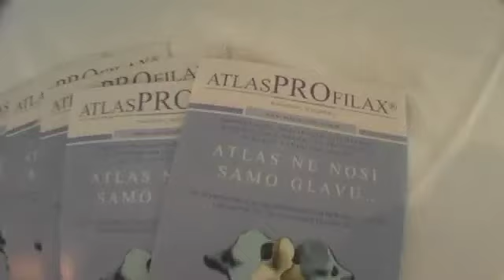Rene pt1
Raspricali se o atlasu